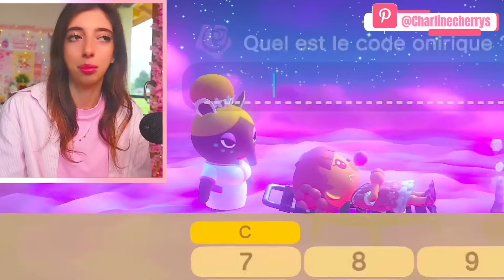J’AI RETROUVÉ MA PREMIÈRE ÎLE ET C’EST UNE CATASTROPHE dans ANIMAL CROSSING NEW HORIZONS ! 😨